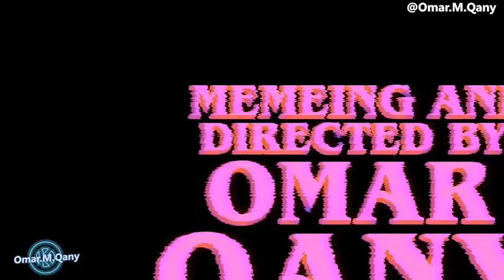عيال حبيبة(YTP)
for more memes on facebook